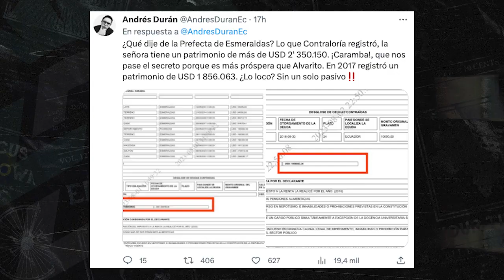🐠Hasta un criadero de tilapias en la penitenciaría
🐠Hasta un criadero de tilapias de exportación hay en la peni, y mientras nadan los peces; vuela la Policía, es que en sus redes sociales presentaron un video de sobrevuelo en la frontera norte donde hallaron una plantación de coca.
📣Esto y más en las noticias del día.